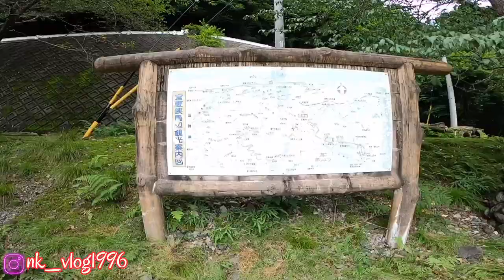A DAY IN MY LIFE SUMMER IN JAPAN |EPOSIDE 2|NK Vlog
Starting:khadkabrother’s
Kamal khadka
Roshan khadka
Himal khadka
Narayan khadka